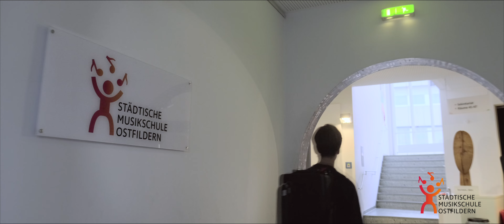Imagefilm Musikschule Ostfildern